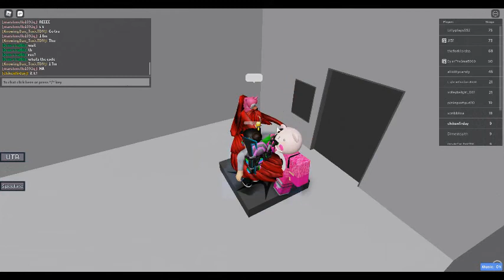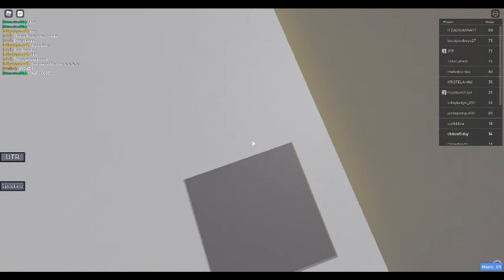why does this game exist